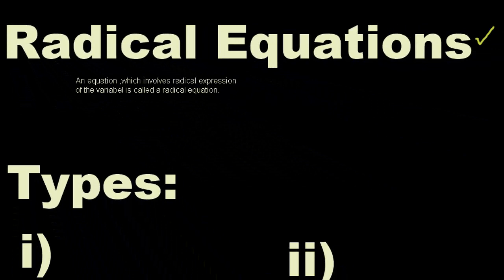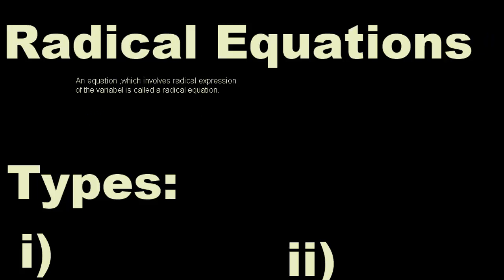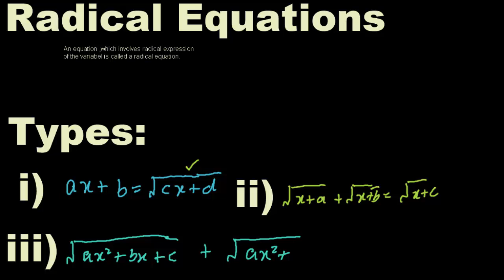Class 10 Mathematics Exercise 1.4 Question Number 1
Helo! My dear in this online mathematics lectures we discuss the radical equations.
Definition:
An equation which involves the radical expression  of the variable is called the radical equation.
My Great Teacher :
Sir Shahid  Rafiqu
He is the one of the great man of the world .
I say that for the world he is just teacher but for for me he is my life .My every things .i LOVE Sir Shahid .